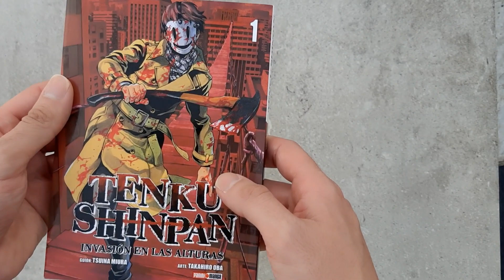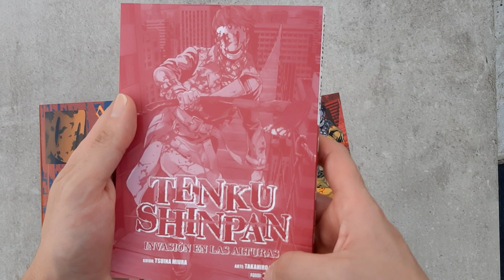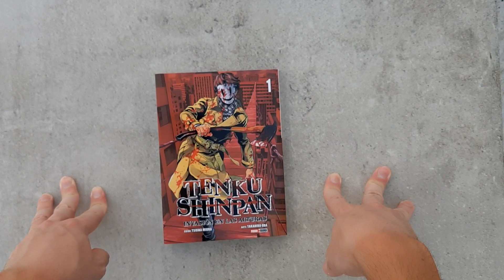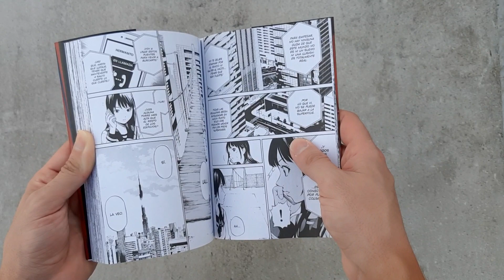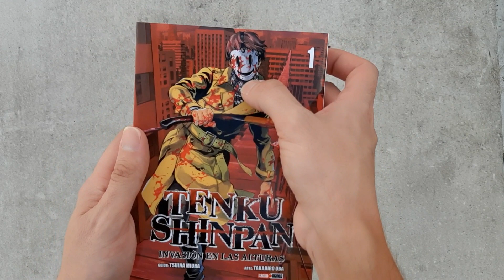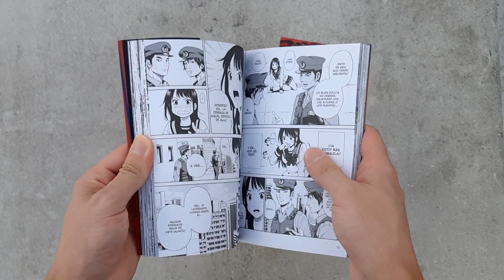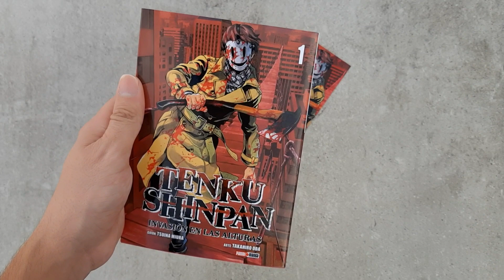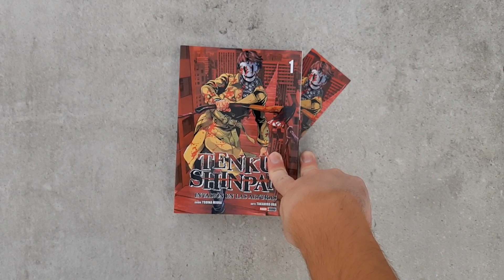Primer Vistazo | TOMO # 1 Tenku Shinpan | Nueva licencia Panini Argentina